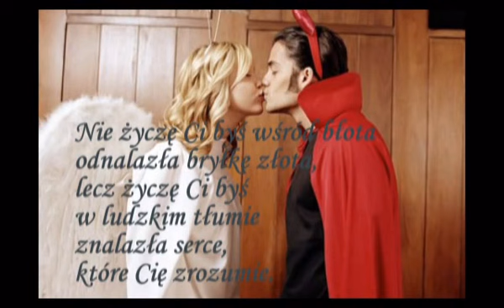Za zdrowie pań ♥♥♥♫ ♫ ♫ Edward Hulewicz